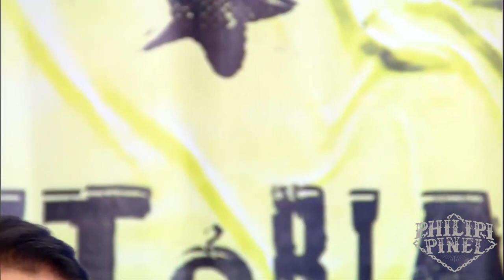"DEUS ESCREVENDO/ADORAREI" - PHILIPI PINEL (PROGRAMA GERAÇÃO EM AÇÃO | TV MUNDIAL)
Participação Philipi Pinel no Programa Geração em Ação | Tv Mundial (10/11/2021)